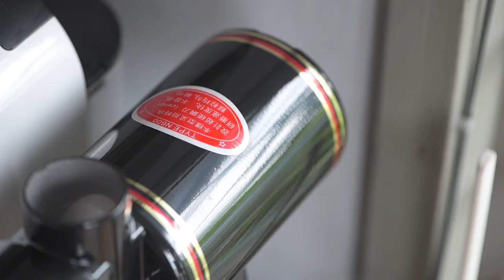I Bought A $30 Coffee Grinder! | Dom Does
This is probably the best-value flat burr grinder on the Philippine market atm. with a couple of caveats.